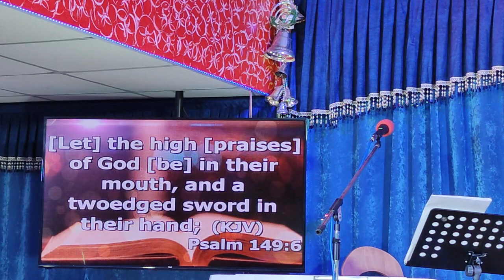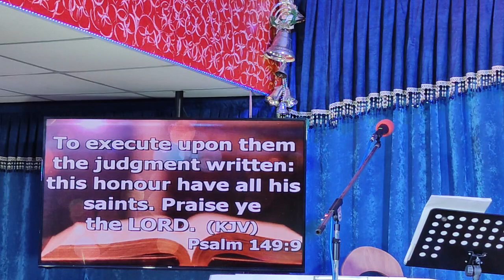Tamil prophetic Sermon on The Power of Thanks Giving 19-02-2023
Wings of Elshaddai Life Care Mission Trust are
Hungry Generation for Jesus
God's Chosen Generation
Elshaddai Mission Church
167/2, 3rd Main Road, Opp to Sri Sri Homes
S.G.Palya, C.V.Raman Nagar, Bangalore 560093

You're warmly welcomed to our church,
We will love to see you there
We want you to know the love of God
And feel His presence near
For you are so special to the Lord
And special to us, too, if you have needs, and want someone
To listen and to pray, we’re here for you with open hearts.

Elshaddai Mission Church service timings :
Sunday  Morning services
8:00 to 9:30 Am Tamil  / English
10:00 to 11:30 am English Service Healing Prayer are offered after each service
11 :30am to 12 :00 pm Youth Worship Practice
Every 2nd Sunday Communion Service 8:00 am to 9:30 am
Wednesday Supernatural Service
Fasting and Prayer
6:00 pm to 7:00pm
Saturday Church Cleaning and Preparation for Sunday Service
10 :00 am to 4 :00 Pm
Media Preparation 5 :00 pm to 7:00 pm
Every Friday , Saturday and Sunday from January to December individual Fasting and Prayer for the revival of the Church and Breakthrough prayer.
6:00 Am to 6 : 00 pm